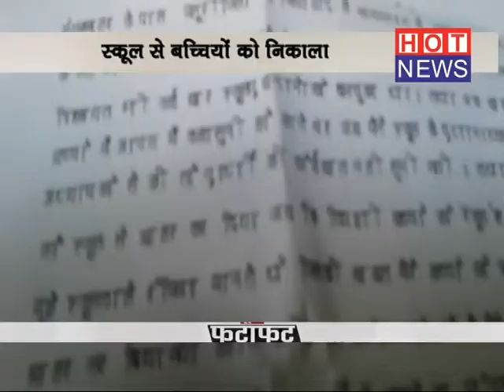CCTV में कैद हुए गाजियाबाद के चोर, देखिए गाजियाबाद की आज की बड़ी खबरें फटाफट